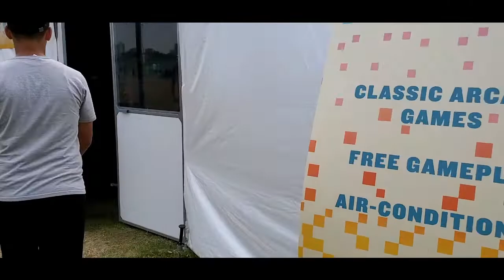Tame Impala, Yellow Days, and Goth Babe in Detroit!(live)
We took a trip to Detroit, MI for MOPOP Festival...